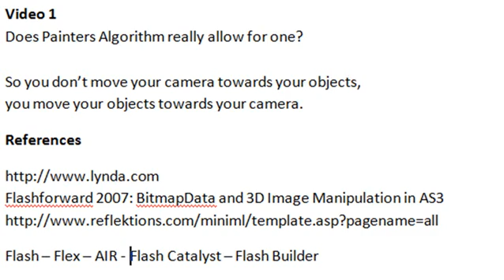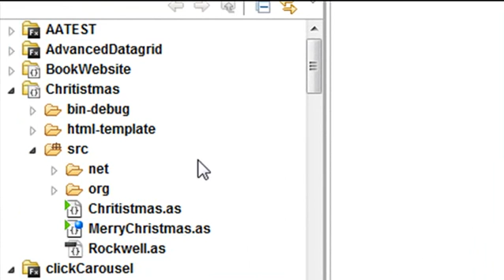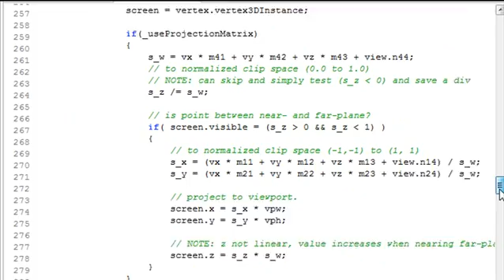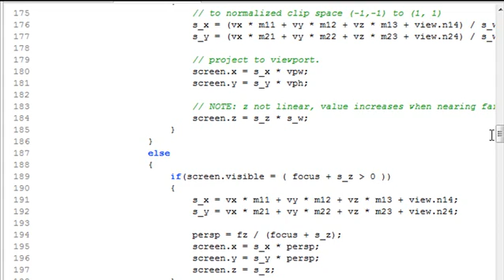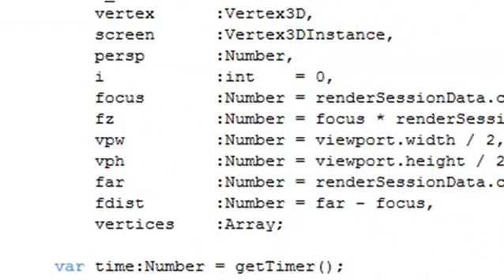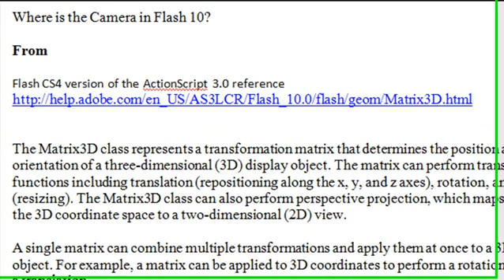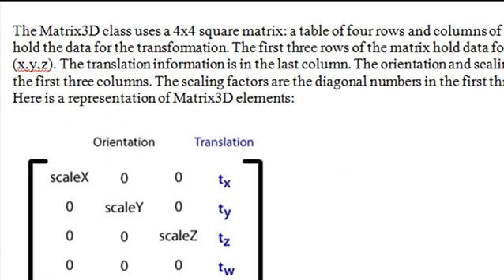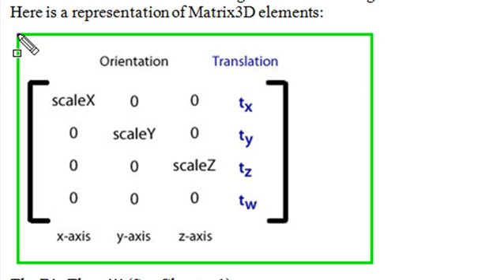Chapter 1: Cameras in Flash 3D Part 2 (PV3D Book)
In this video you are introduced to Flex, Matrix 3D, and how more advanced camera systems are created. This tutorial was created to help you come up to speed in Professional Papervision3D written by Mike Lively.